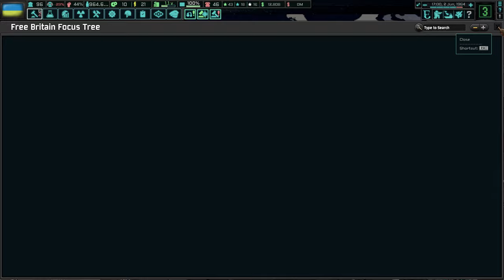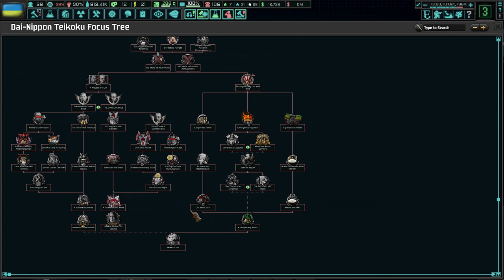[KONIEC] Hearts of Iron IV: TNO Ukraina - Wybory prezydenckie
Ten film odnajdziesz wyszukując:
Hearts of Iron 4 The New Order Reichskommissariat Ukraine PL
Hearts of Iron IV TNO Ukraina Gameplay
Hearts of Iron IV TNO Republic of Ukraine Let's Play